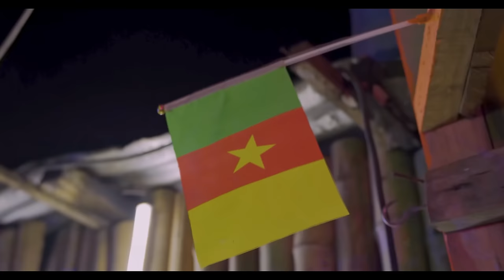MINK'S - Le Chaud Des Gens (Official Video by JADEL TRESOR)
Le Hit Maker camerounais est de retour avec une nouvelle histoire; dans cette chanson, le story-teller du rap Africain pointe du doigt ces filles sans scrupules qui entretiennent des relations coupables avec les "chauds" ou "petits amis" de leurs copines, sur une musique cadencée nous replongeant dans les années 80.
Auteur: Mink's (Minkada Mandjo Franck Stephane)
Compositeur: Tal Beats (Alex Leonel Toutcha)
Année: 2023
Copyright: TREFLE CORP
Suivre Mink's : MINKSOFFICIEL